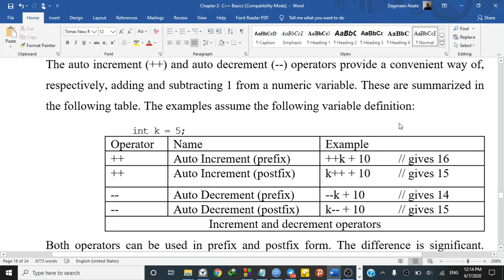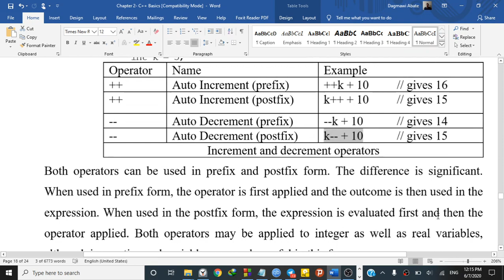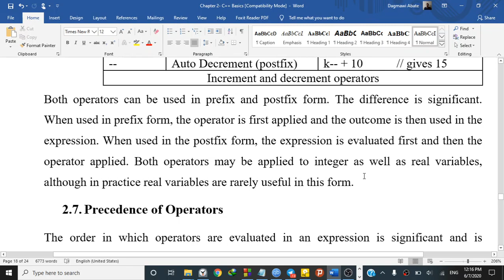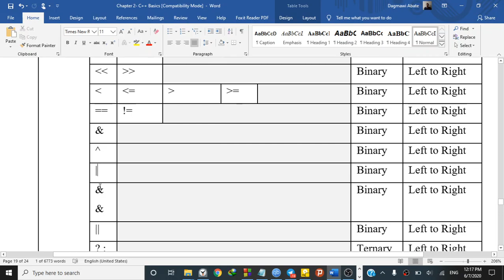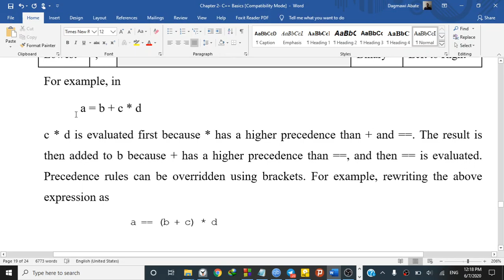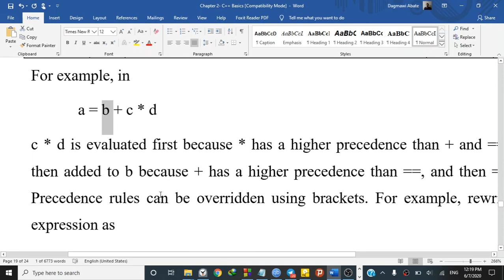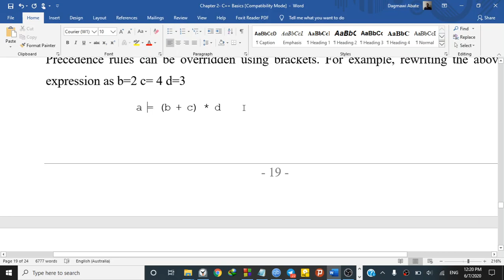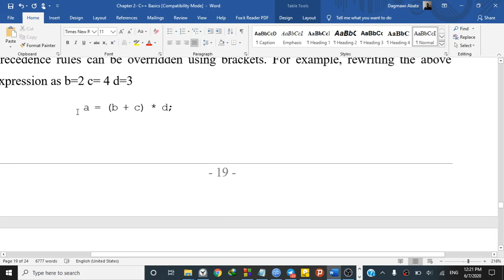11) Learn C++ with Dagmawi-Abate;Precedence of Operators;Amharic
In this tutorial we will see about Increment/decrement operators and precedence of operators